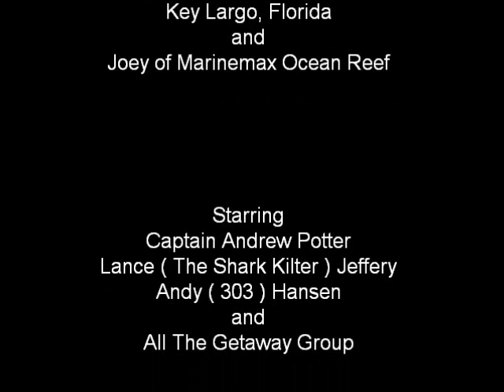Ocean Reef December 2012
MarineMax Getaway December 2012